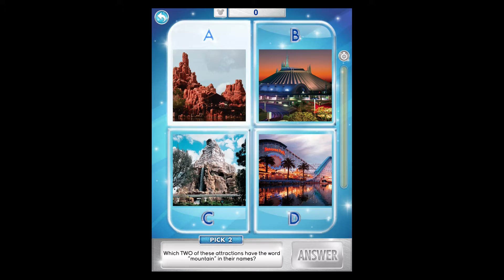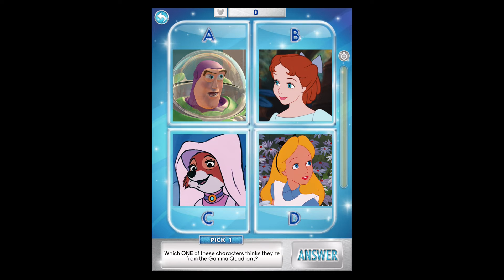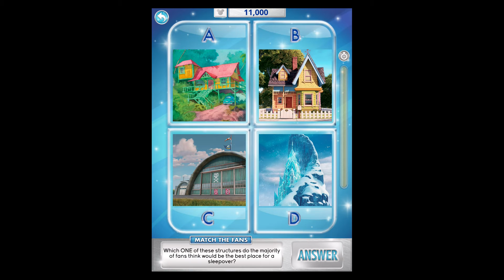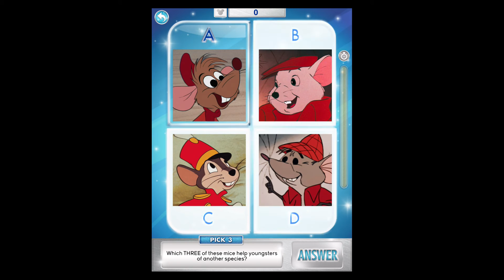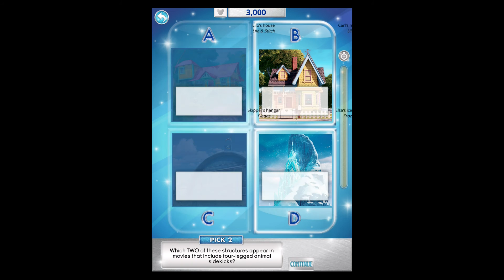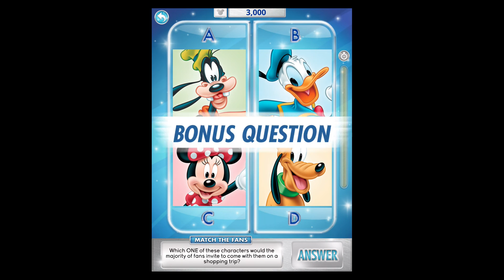Disney Pictopia Game | Grandma and Me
Come have fun with us as we play Disney Pictopia (Wonder Forge) on Grandma and Me!

-Grandma and Me